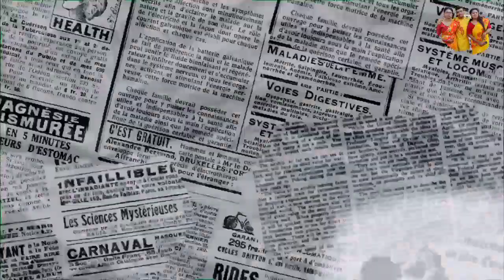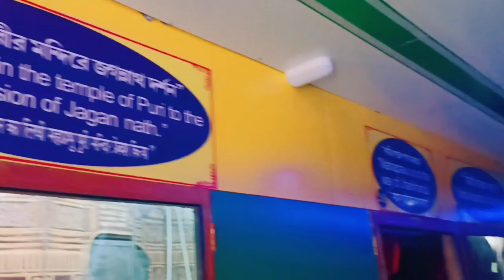Nabadwip Dham Tour | Mayapur To Nabadwip (part-2) Sonar Gouranga | Nimai Birth Place | Porama Mandir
crazy fam 👋
     আজকের ব্লগ টা পুরো টা নবদ্বীপ ধাম ভ্রমণ নিয়ে ।। কিছু দিন আগে মায়াপুর নবদ্বীপ থেকে ঘুরে এলাম এবং সেখানে কাটানো মুহূর্ত আর কয়েকটি দর্শনীয় স্থান যা দেখে সত্যি মন ভরে যায় তারই কিছু  সুন্দর মুহূর্ত  তোমাদের সামনে তুলে ধরলাম ।।
   অজান্তে কোনো ভুল কিছু বলে থাকলে বাহ ভুল করে থাকলে ক্ষমা করে দিয়ো ❤️
   আশা করছি ব্লগ টা তোমাদের ভালই লাগবে , আর হ্যাঁ  1st part যদি না দেখে থাকো তাহলে i button এ ভিডিও দেওয়া থাকবে সেখান থেকে দেখতে পারো বাহ নিচে লিংক দিয়ে রাখলাম একবার দেখে এসো ভালো লাগবে 😊👇

(Edit - Arpita Sen )

arpita_sen_21